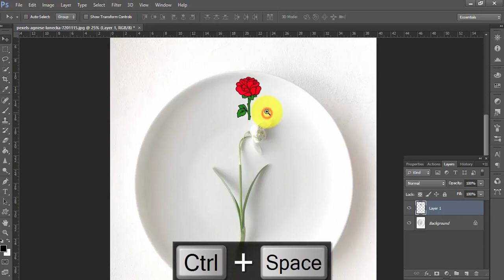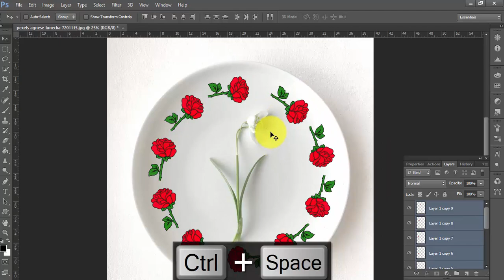How to create duplicate objects around a circle in photoshop | Rotating Objects around a Circle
PHOTOSHOP TUTORIAL
duplicate photoshop
duplicate shortcut photoshop
how to duplicate object in photoshop
how to duplicate an object in photoshop
how to duplicate a shape in illustrator

how to duplicate shape in illustrator
how to duplicate shapes in illustrator

how to duplicate shape in photoshop
how to duplicate a shape in photoshop
how to duplicate shapes in photoshop
duplicate image in photoshop
how to duplicate an image multiple times in photoshop
duplicate shape illustrator
how to copy an object in photoshop
duplicate objects in photoshop
how to copy object in photoshop

how to duplicate something on photoshop